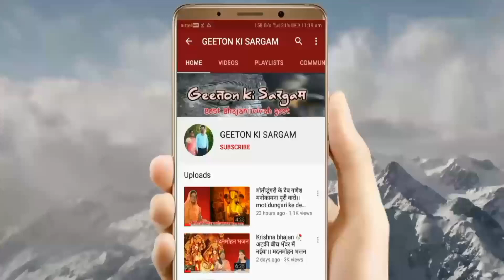Ekadashi Bhajan । गंगा गऊ दोनों लड़े दोनों में हो रही बात, व्रत बड़ा एकादशी। Bharti Agrawal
Ekadashi Bhajan । गंगा गऊ दोनों लड़े दोनों में हो रही बात व्रत बड़ा एकादशी
Ganga  gau dono lade, dono mein ho rahi bat, vrat bada ekadashi
, गंगा ग्ऊ  दोनों लड़े दोनों में हो रही बात!
, गंगा कहे गूऊ में बड़ी मुझ से बड़ा न कोई,
यात्री तो मेरे आए दूर, से सांवलिया सरदार!
, मेरे जल से यात्री नहाए, निर्मल हुआ शरीर!
,, मरते समय मेरा ध्यान करें, जो गंगा जी का नीर!

गऊ  कहे गंगा में बड़ी मुझ से बड़ा ना कोई!
 मेरे गोबर से चौका लगता आंगन हुआ पवित्र!
 मेरे दूध से कान्हा नहाए, जी का होम कराएं!
मेरे जाए हल  हाकते, निपजे सातों नाज!

मरते समय मेरा ध्यान करो करो गऊ का दान!
मैं भी तारु तू भी तारे. दोनों एक समान!